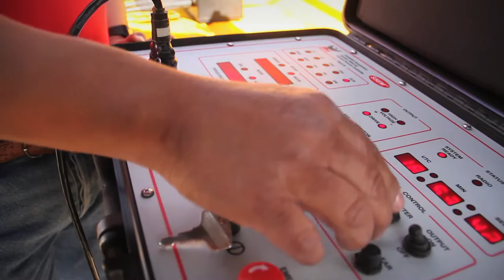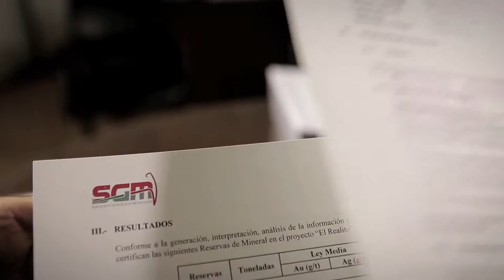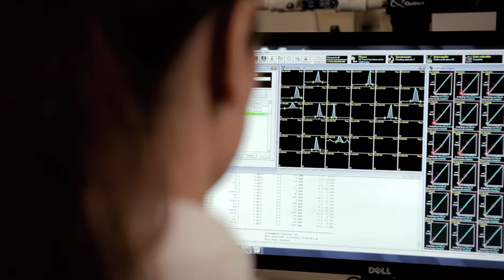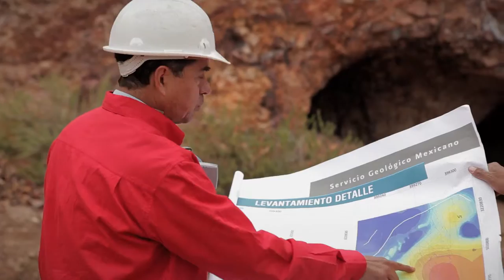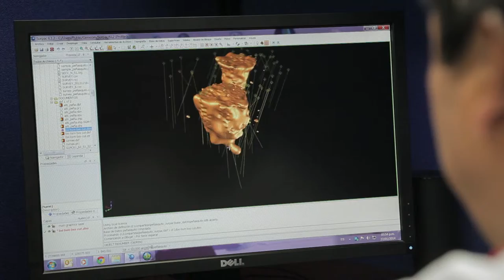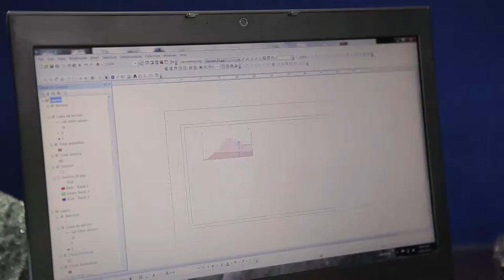墨西哥地质调查局 Mexican Geological Survey (chinese)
The Mexican Geological Survey (SGM) is a decentralized public organism of the Federal Government with self juridical personality and patrimony, regulated by the Mining Law under the sector of the General Mining Coordination of the Economy Secretariat.
Since its origin in 1944, it has been the responsible for the detailed exploration of the national mining richness, as well as a provider to the mining industry whit all the essential elements in order to make easy to exploration, identification and quantification of the mineral resources of the Mexican territory.